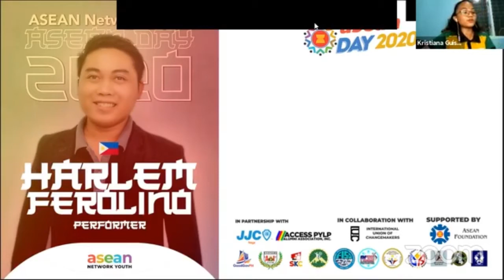My performance during ASEAN Day 2020 Virtual Celebration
Thank you ASEAN Network Youth for inviting me to share a song and inspiring words to the ASEAN youth.

I sang How Far I'll Go from Disney's Moana in Southeast Asian languages.